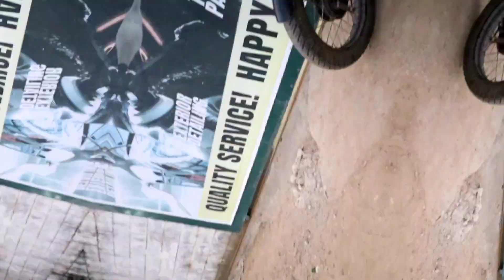bike modification | cafe racer modification | bike modification chennai | modified bikes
Shop name: AUTO ADORN

Address: 30/2, sivaramaiyar, Chettiyar Agaram, Iyyappanthangal, Chennai, Tamil Nadu 600095